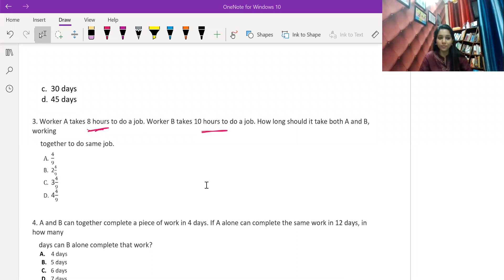Time and Work - Fast Track Batch 2020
This is the recorded version.